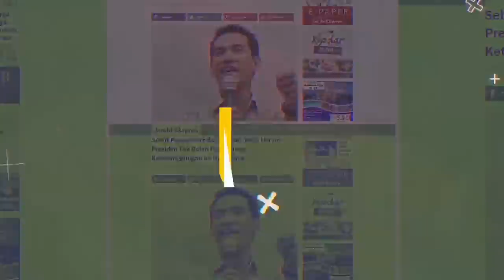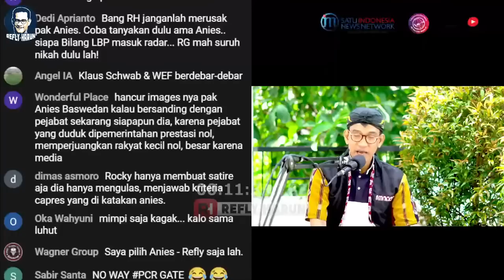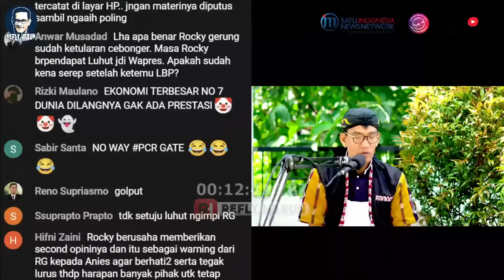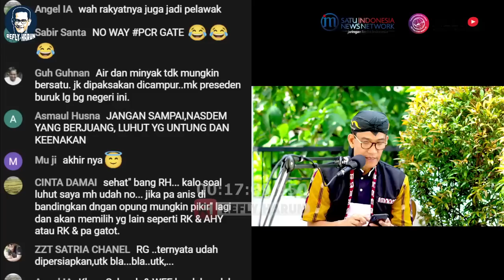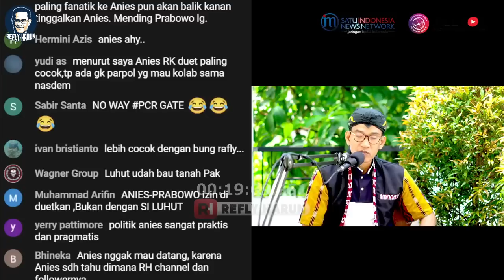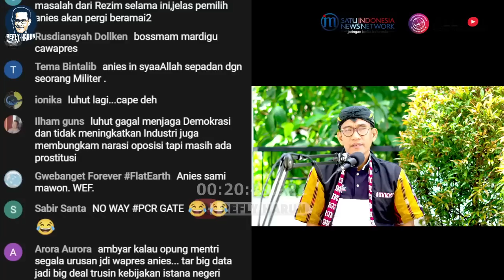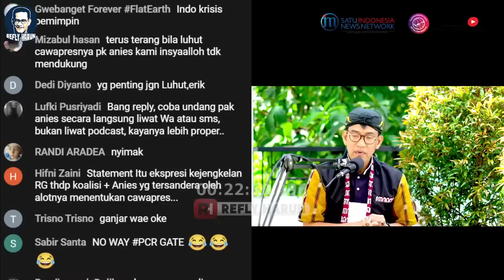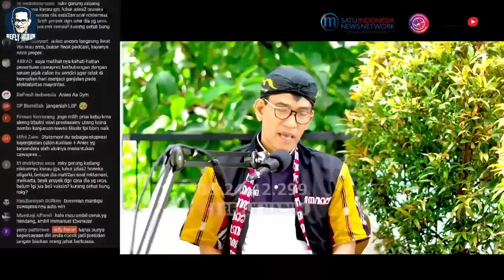ENG ING ENG! LUHUT JADI CAWAPRES ANIES BASWEDAN?! INI ANALISA RG & RH!